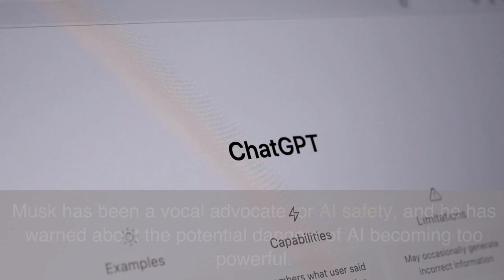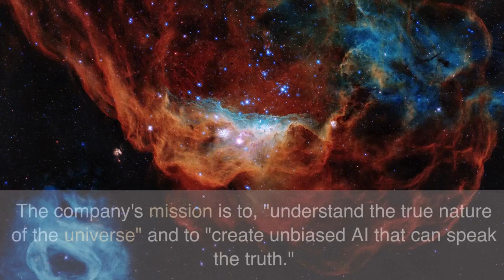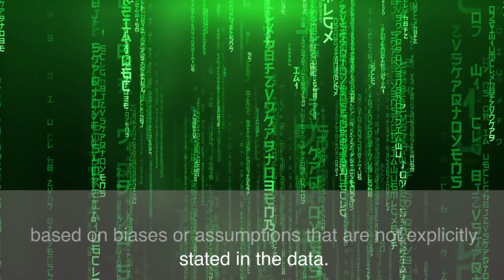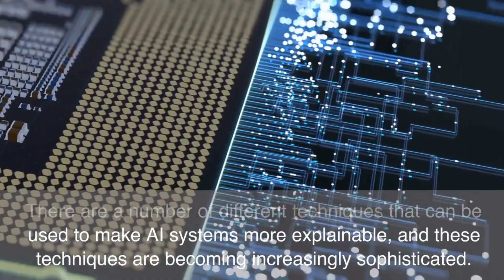Discover the Power of X AI: How It Will Change Everything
In this video, we're going to learn about the power of X AI and how it will change everything.

Elon Musk is known for his innovative ideas, and Transparent AI is one of his most ambitious projects. In this video, we'll learn about the potential of X AI and how it will change the world.

By the end of this video, you'll be able to understand the importance of X AI and the role it will play in the future.